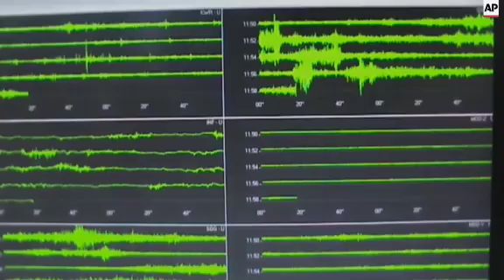El volcan Sinabung en el oeste de Indonesia volvio a emitir este viernes una gran columna de gas y c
(12 Jun 2015) FOR CLEAN VERSION SEE STORY NUMBER: 2063358

El volcan Sinabung en el oeste de Indonesia volvio a emitir este viernes una gran columna de gas y ceniza, con lo que continua la alerta maxima por su elevada actividad.
El Sinabung, situado en la provincia de Sumatra del Norte, lleva desde el lunes registrando exhalaciones superiores a los 500 metros de altura.
En la cercana localidad de Tanah Karo, la poblacion se ha visto obligada a utilizar tapabocas, puesto que la ceniza esta empezando a cubrir las calles.
La semana pasada fueron evacuadas todas las localidades situadas hasta 7 kilometros al suroeste del crater del volcan.
Desde el miercoles los vulcanologos han registrado un total de 50 erupciones en el Sinabung, pero segun las autoridades las poblaciones situadas fuera de la zona evacuada siguen fuera de peligro.
Con 2.600 metros de altura, el Sinabung es uno de los cerca de 130 volcanes activos en Indonesia y ha registrado erupciones esporadicas desde 2010 tras haber pasado 400 anios dormido.